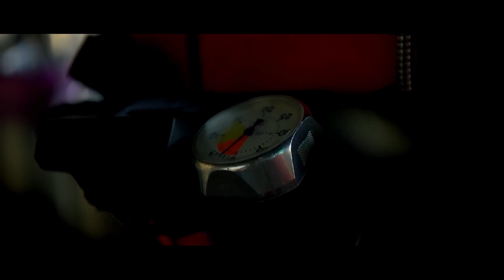Paging Mr Musk - Dude Where's My 2020 And Beyond??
Discussion of the Possibilities of Technological Advances going forward in 2020 and Beyond.